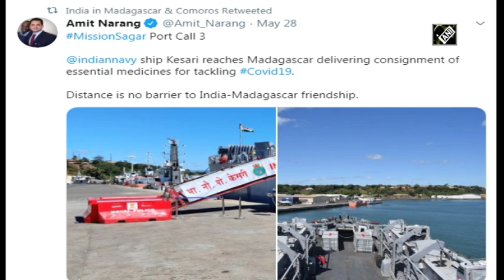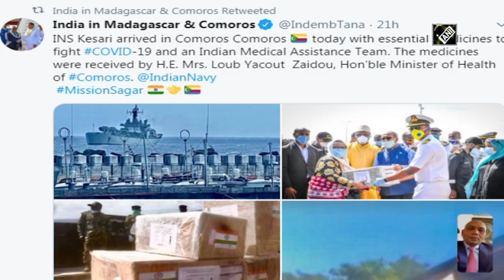India provides consignment of medical supplies to Comoros to tackle COVID-19, dengue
Antananarivo (Madagascar), June 01 (ANI): India has provided a consignment of COVID-19 related essential medical supplies to Comoros, off Africa's east coast. The consignment arrived on Sunday at the port of Moroni, Comoros onboard INSKesari. It was received by Minister of Health Loub YacoutZaidou. A14-member Indian MedicalAssistance Team has also arrived onboard INS Kesari to work with the Comorianhealth authorities. The team will stay in the country till June 18 to help the Comoros government in dealing with COVID-19 situation and dengue fever. Medicines were handed over by the Commanding OfficerMukesh Tayal and Consul of India in Comoros, Saguir Sam.Ambassador Abhay Kumar also participated in the handing over ceremony through video call and spoke with Health Minister Zaidou, who thanked India for timely and much-needed support during the hour of need. The supply of these medicines and the medical team has been arranged by the Government of India at the request of Comoros.